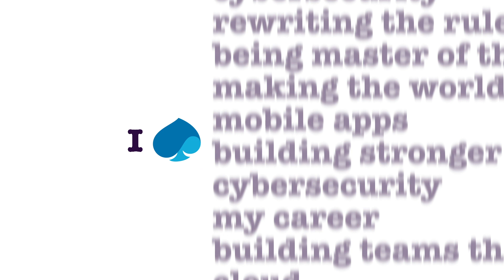Meghna from Capgemini India loves a career with purpose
Have you ever wondered what its like to work at Capgemini? Meghna shares her experience working with us so far. Learn how you too can be a part of our team and LoveYourCareer with us